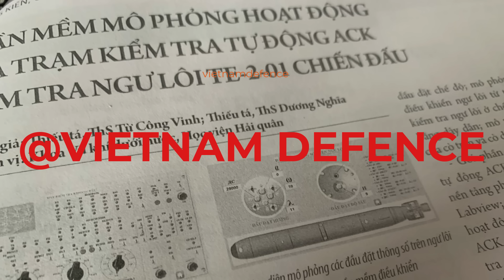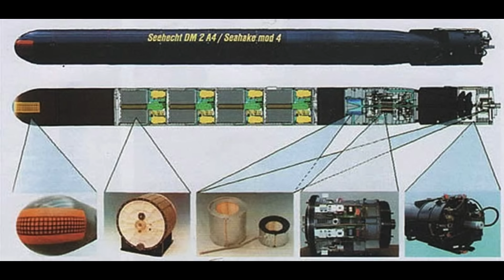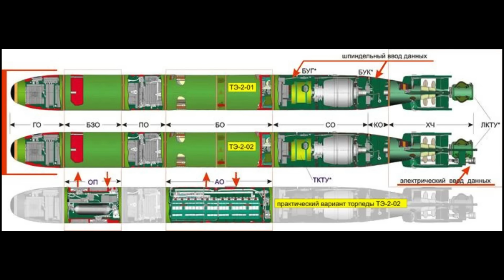Lại nữa, Quân đội Việt Nam mua vũ khí mới của Nga từ lúc nào thế này